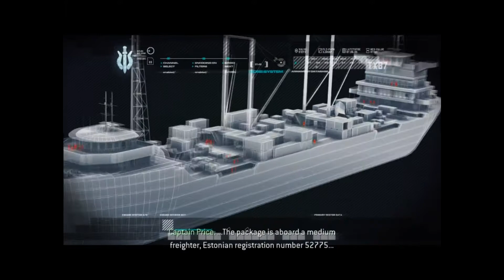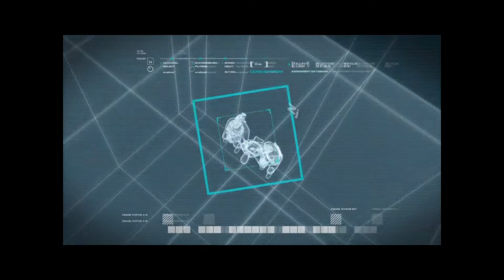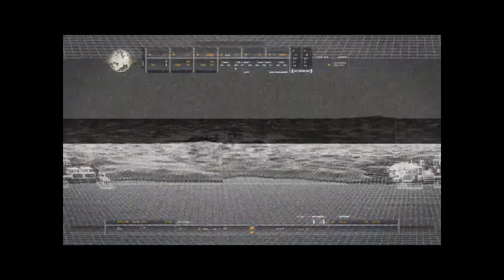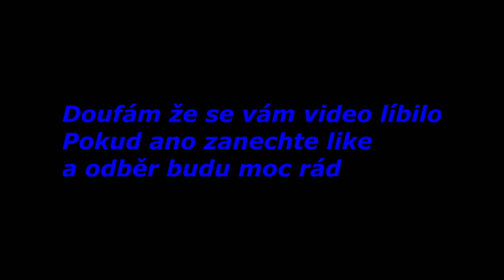Call of Duty Modern Warfare #1